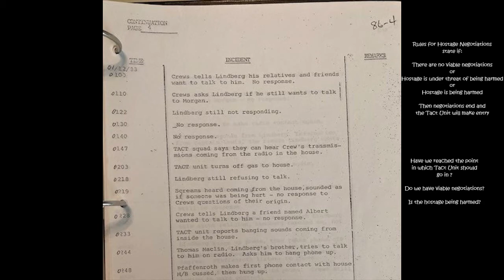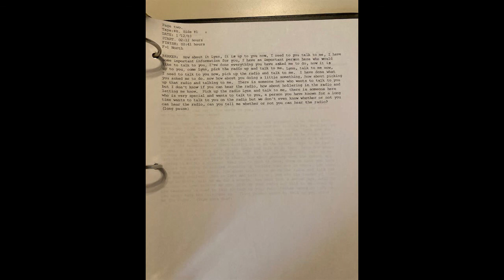Echoes of Shannon Street Episode 18: Push the Button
Negotiators try to re-establish contact with Lindberg Sanders.